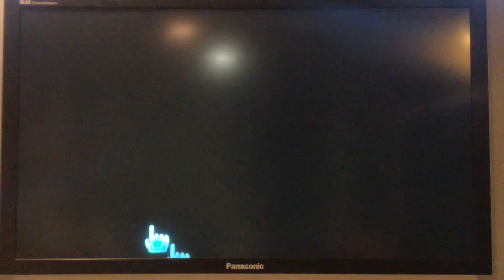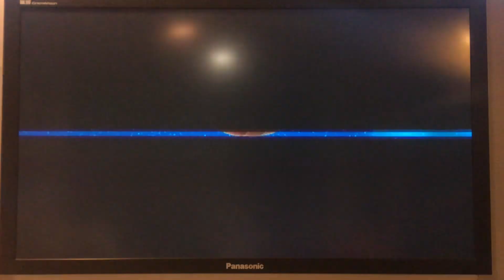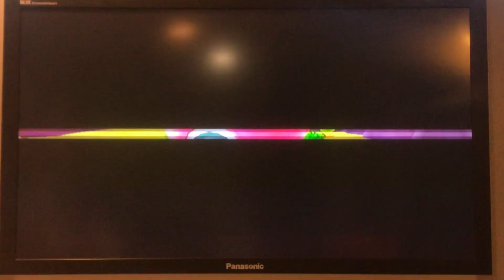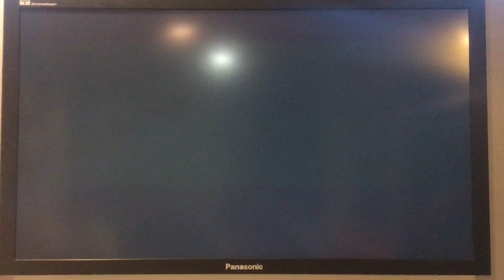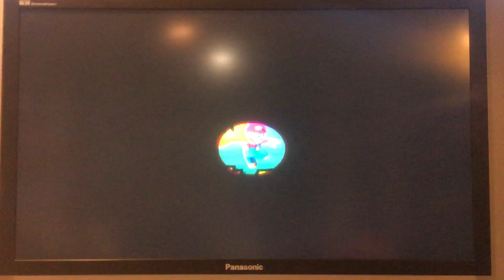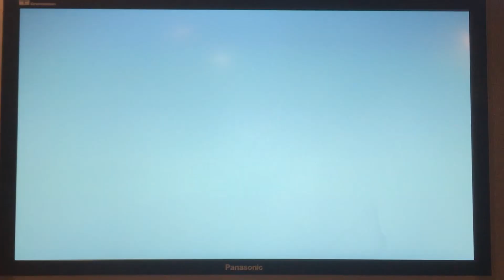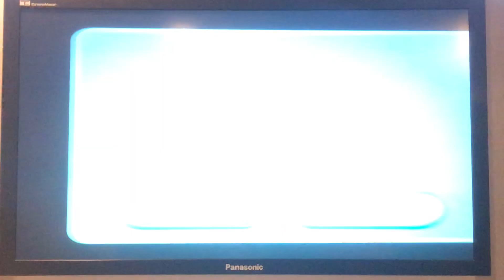Super Mario Galaxy - Part 10 ~ Bowser Junior Is A Noob!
Jr. is actually #2 the best one is dry bones.